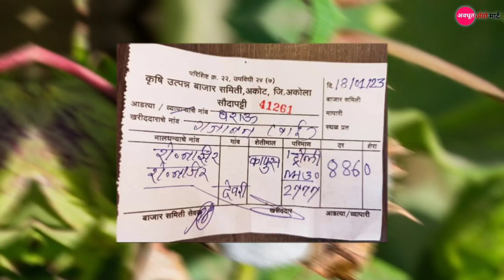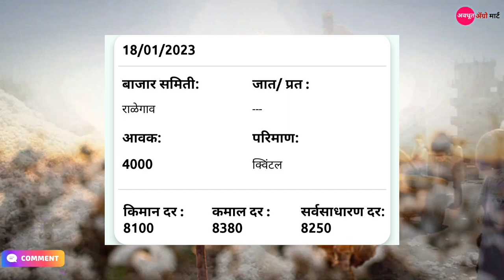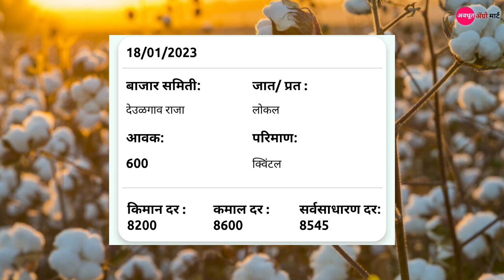आज भेटला कापसाला 9 हजार भाव/ आजचे कापूस बाजार भाव